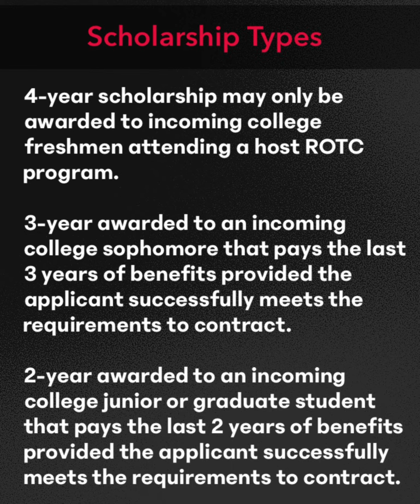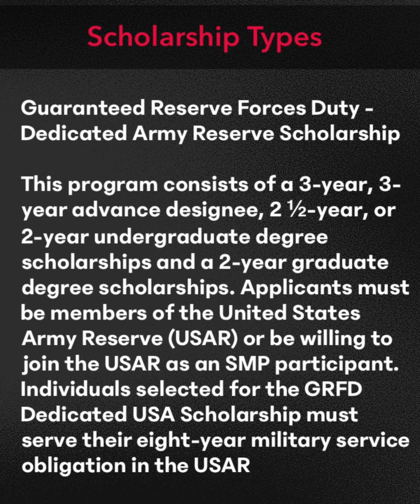The US Army Reserve Minuteman Campaign application window is wide open.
Are you considering joining or are a currently enlisted soldier with the US Army Reserve and would like to know more about commissioning pathways?